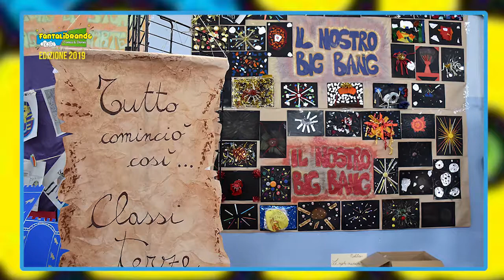Fantalibrando 2020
📙FANTALIBRANDO📚 maggio 2020

A causa dell'Emergenza sanitaria la manifestazione FANTALIBRANDO che mette al centro le Scuole del territorio è stata annullata.

Con questo breve video FANTALIBRANDO desidera salutare i bambini, i ragazzi, i docenti e le famiglie donando il ricordo di alcuni momenti felici... in attesa di poterli presto rivivere!

Ringraziamo Elsa Riccadonna della Biblioteca di Monzambano che si è messa a disposizione per donare alcune letture a distanza e ha stilato un elenco di "consigli di lettura per l'estate" e l'autore, sceneggiatore, regista, esperto di comunicazione Manlio Castagna che grazie alla collaborazione con l'Assessorato all'Istruzione di Volta Mantovana ha "incontrato" i ragazzi della Scuola Secondaria di Primo Grado riscuotendo grande successo.

A PRESTO!